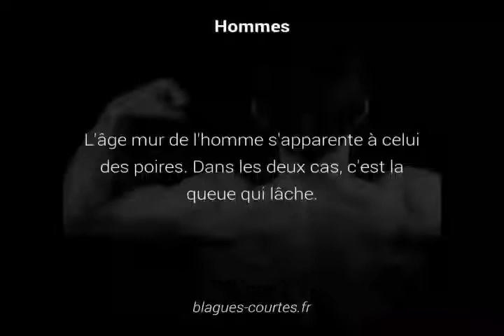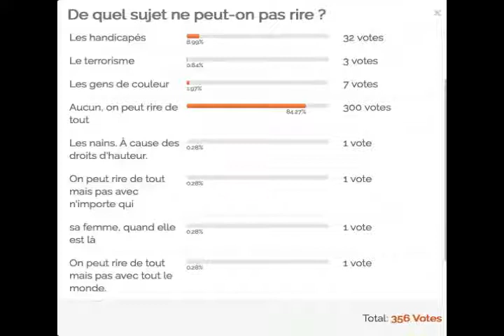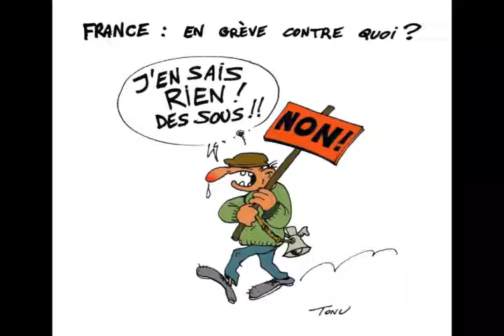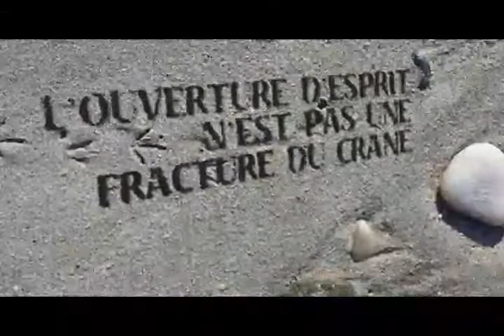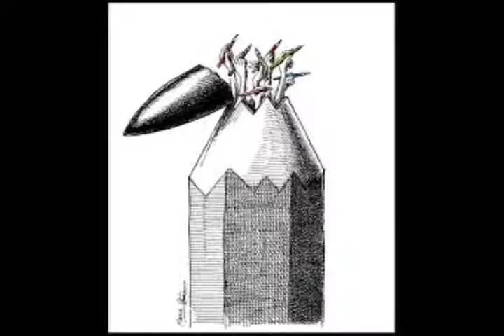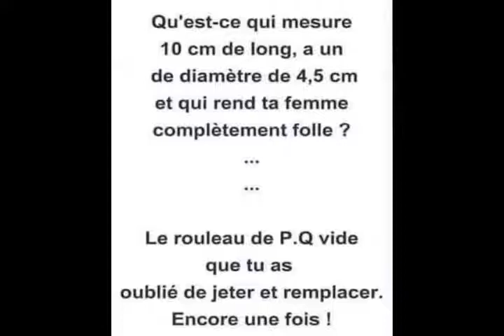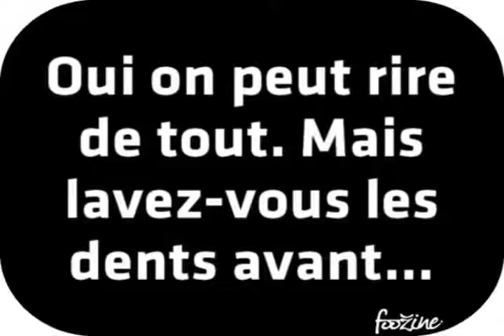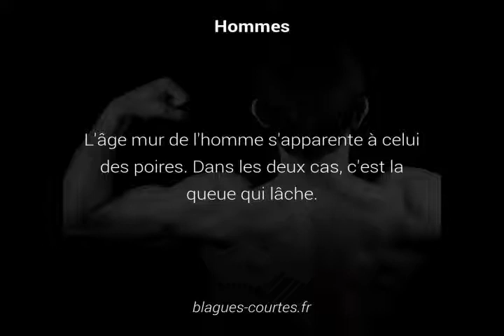EQUALITY 31 OCT 2015 PEUT ON RIRE DE TOUT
Sujet du Jour : Peut on rire de tout?